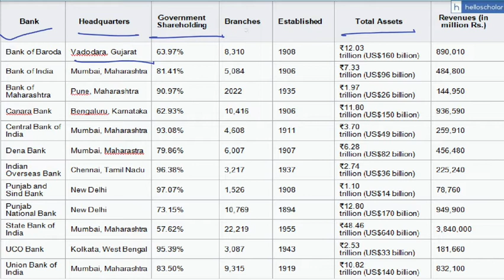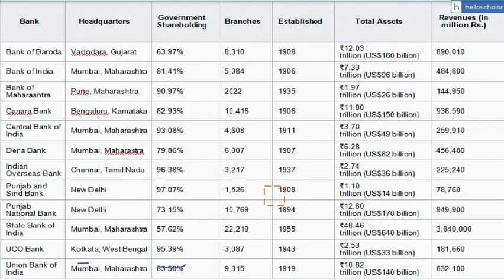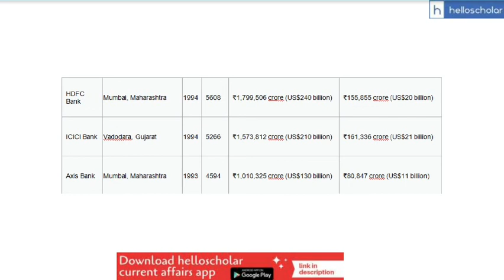Banks branches, Govt. shareholding, year of establishment, headquarters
In this video, we will learn about the number of branches of banks in India. Which bank has highest number of branches. We will learn about government shareholding in banks, headquarters, assets, revenue, etc..